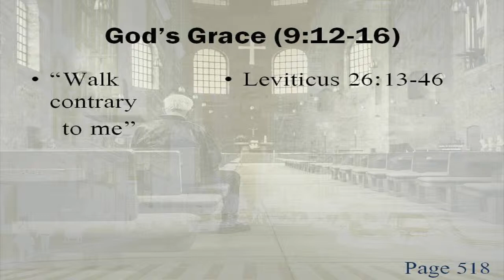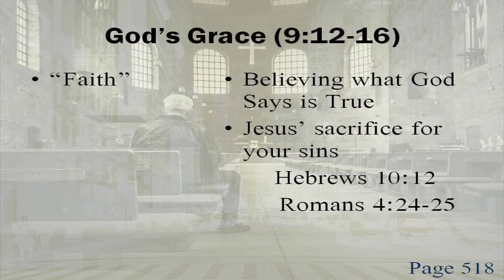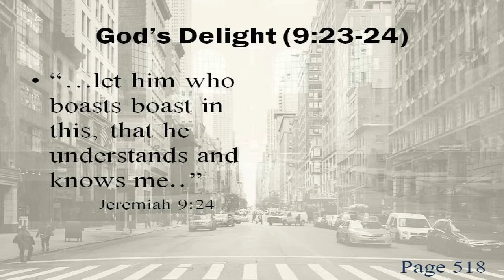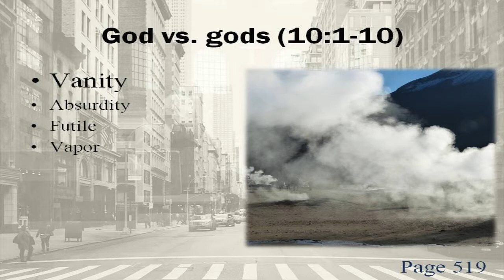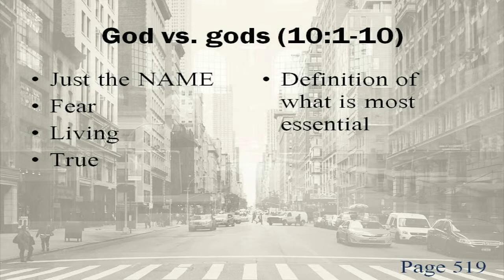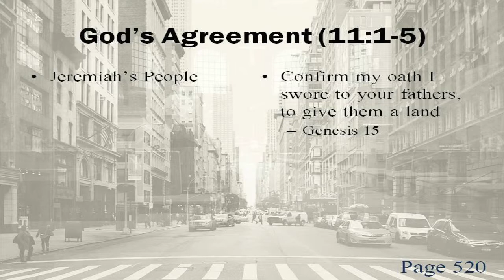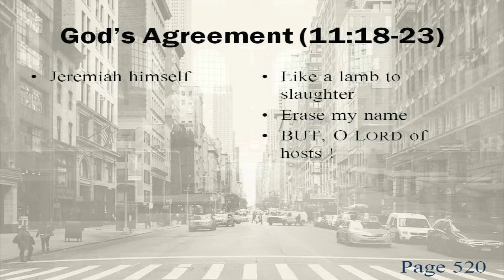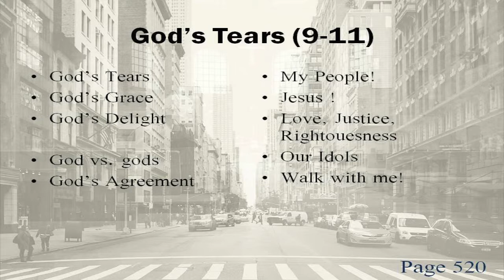Jeremiah 9 11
God's tears wet our mean streets